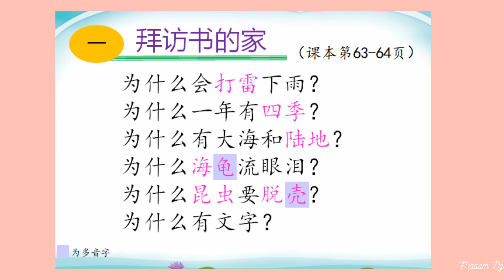二年级华文单元十（一） 拜访书的家